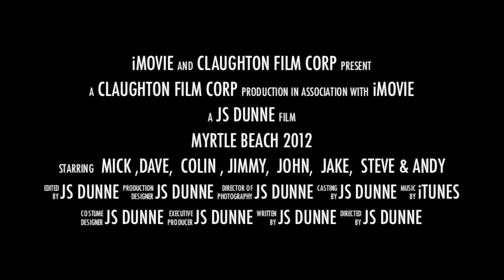myrtle beach trailer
claughton golf crew on tour in myrtle beach south carolina